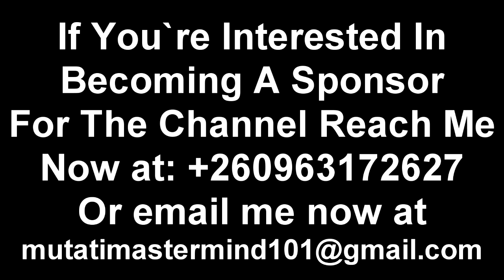President HH vs Edgar Lungu; This Time Around President HH Won’t Have It Easy in 2026 & Here is the.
President HH vs Edgar Lungu; This Time Around President HH Won’t Have It Easy in 2026 & Here is the Reason Why